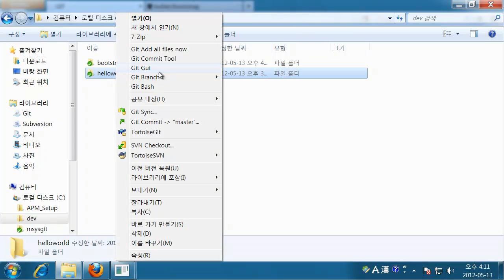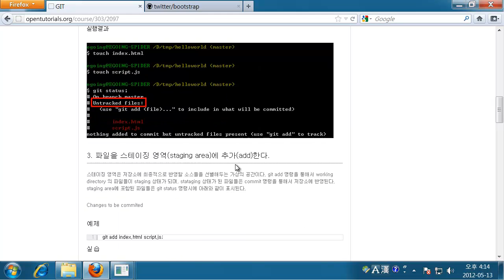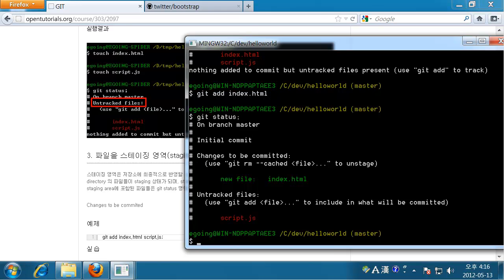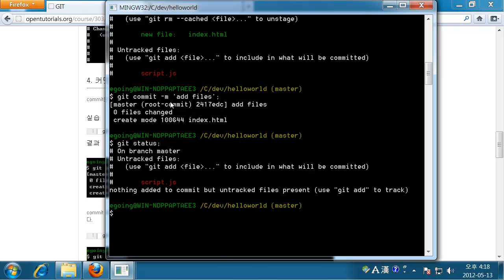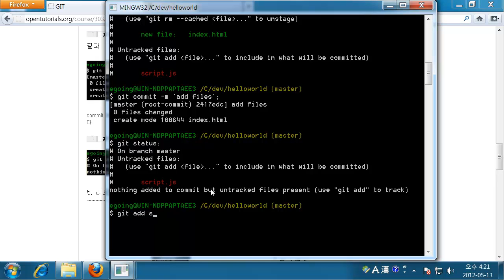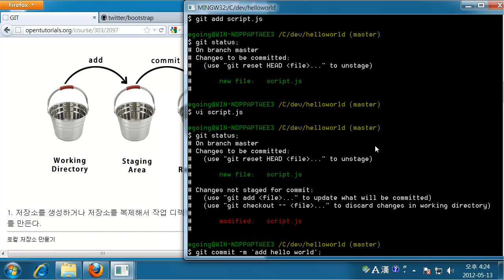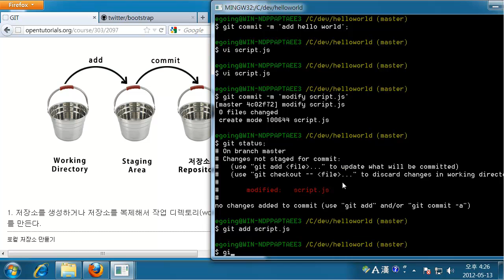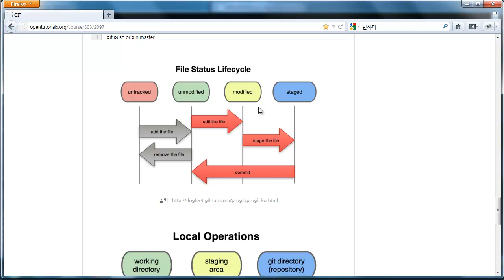git작업흐름 2